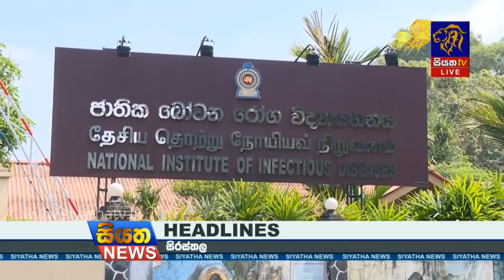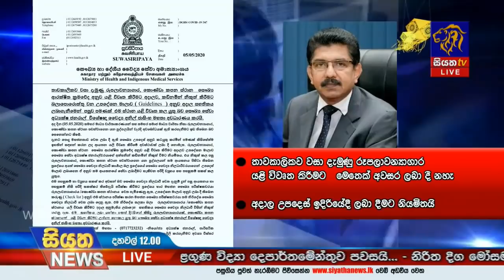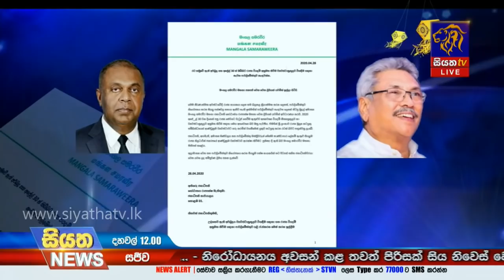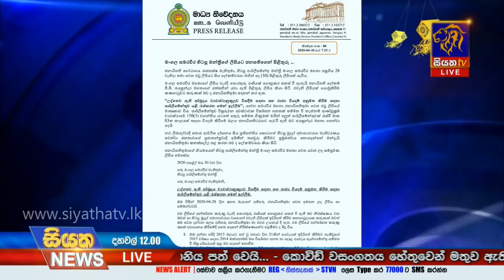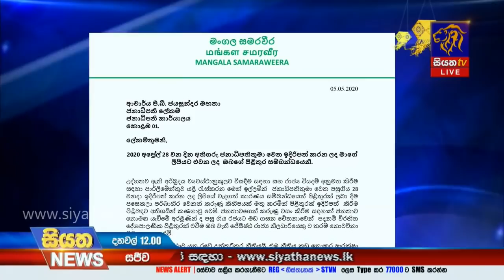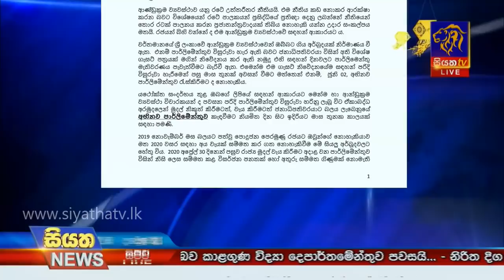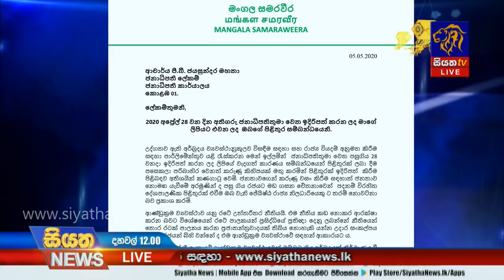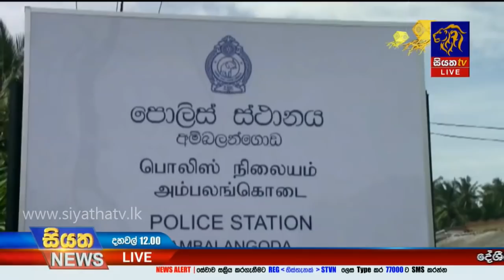Siyatha News | 12.00 PM | 06 - 05 - 2020